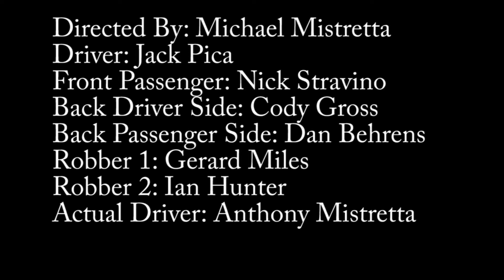TRAPPED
Four friends trapped in a car.